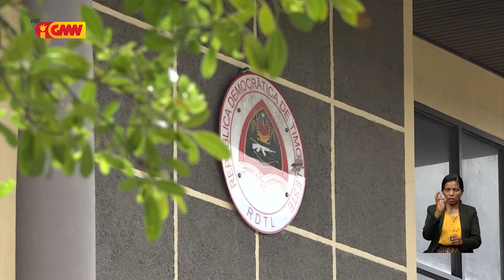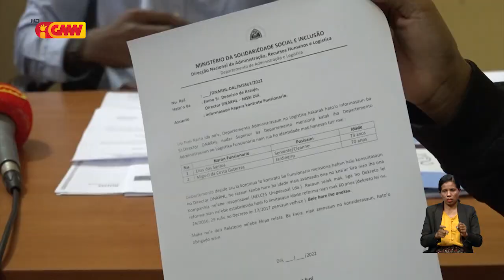(Miguel da Costa Guterres) kestiona desizaun MSSI hapara nia servisu la ho karta justifikasaun